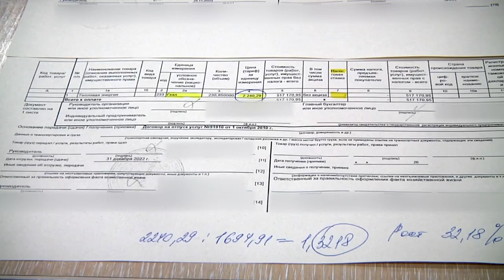Резкий рост стоимости услуг «Тверской генерации» для бизнеса региона